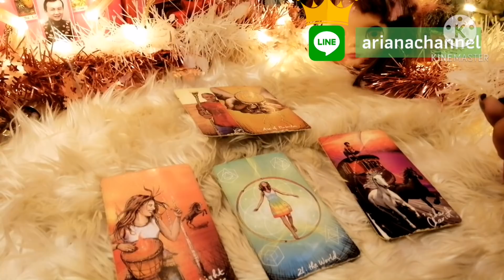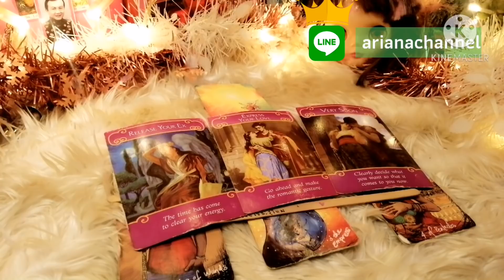ดูดวง​ความรัก​ราศี​ตุลย์​ มกราคม​64 - รักครั้งใหม่หัวใจฟรุ้งฟริ้ง | ArianaCH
ประจำเดือน มกราคม​ 2564
ธาตุลม : กุมภ์, เมถุน, ตุลย์
ธาตุดิน : มังกร, พฤษภ, กันย์
ธาตุไฟ : เมษ, สิงห์, ธนู
ธาตุน้ำ : มีน, กรกฏ, พิจิก

Aries : March 21-  April 20
Taurus : April 21- May 20
Gemini : May 21- June 21
Cancer : June 22- July 23
Leo : July 24- August 23
Virgo : August 24- September 23
Libra : September 24- October 23
Scorpio : October 24- November 22
Sagittarius : November 23- December 21
Capricorn : December 22- January 20
Aquarius : January 21- February 19
Pisces : February 20- March 20